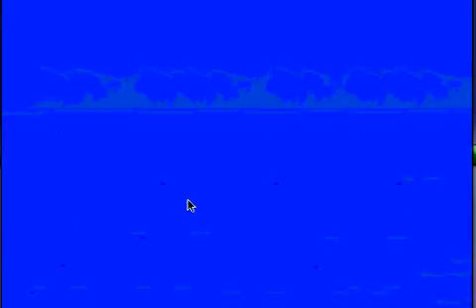Sonic and Knuckles and Sonic 3 (Sega Genesis) - Vizzed.com GamePlay Angel Island Act 1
Play Sonic and Knuckles and Sonic 3 for Sega Genesis

Submitted by elite768 of vizzed.com using the RGR Plugin